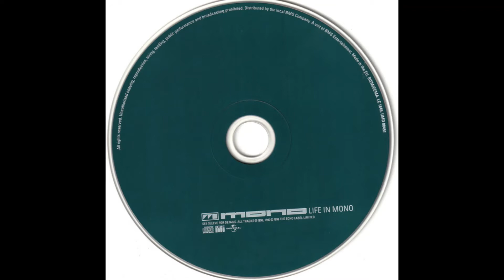MONO - "Life In Mono" (Alice Band Mix) [1998]